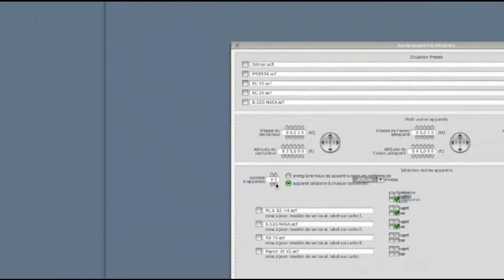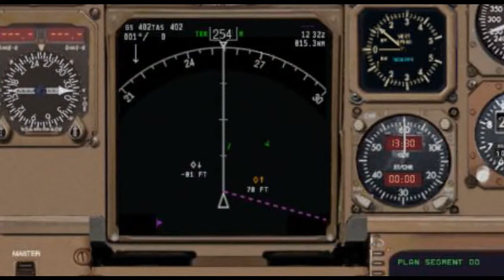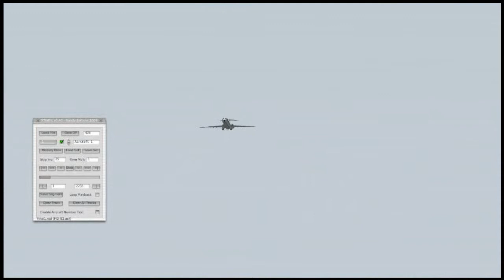X-Plane v9 - Xtraffic Tutorial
Acheter/Buy X-Plane

In this video, i just made a tutorial about how to use xtraffic plugin on X-Plane v9
Re-uploaded video coming from my old channel "tiemji". Sorry for picture quality, flying/procedures error. Please  feel free to like and/or comment any videos

Song : Brian & Tony Gold - My Baby

Hello, moi c'est Joseph ou tiemji sur les réseaux. Je suis passionné de nouvelles technologies et d'aviation. J'aime bien les jeux vidéos, les mangas et je vis ma Foi avec conviction. Je propose mes contenus sur Youtube et Twitch pour les vidéos, et Twitter pour le reste. J'essaie d'être régulier pour toujours vous tenir au courant de l'actu autour de la Tech en majorité, mais aussi mes passions, bon tuyaux, hacks etc…

Toutes les deux semaines (sauf vacances, ou exceptions) je vous propose un live pour discuter de l'actualité majoritairement tech mais pas que, qui s'intitule : On s'en Live les Mains. J'y donne également mes points de vues, analyses et tests.

Si ce programme te plait, n'hésite pas une seule seconde,   :
Commentes 🗨 | Donne🤝🏾 tes idées pour que je puisse m'améliorer | Clique sur la cloche 🔔 pour être averti des prochaines vidéos.